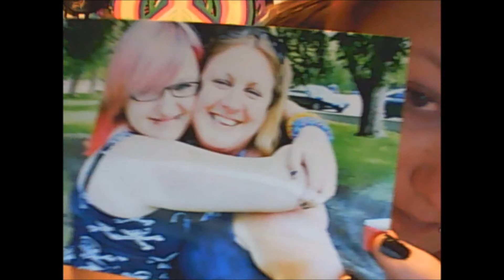Happy Mothers Day~Day 12~ 25 Days Of May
HAPPY MOTHERS DAY MOMMY!!! I LOVES YOU :D
Everyone else, happy mothers day hope your day was good and your moms felt special.
If you don't like my mommy you can F**K OFF. She's the best mommy ever. Your opinion is irrelevant because she's a Goddess.